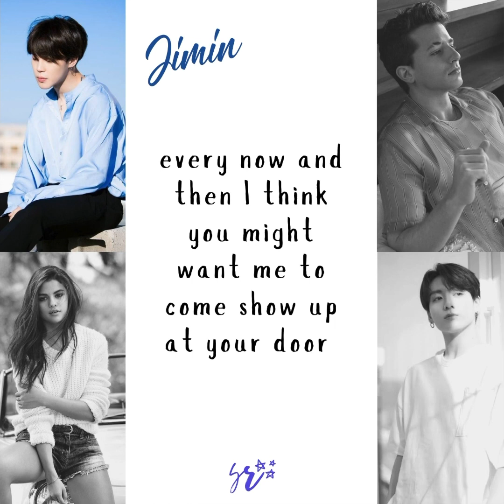We Don’t Talk Anymore // Double Duet Ver.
Hello!

This is my first video and I hope you like it~

I mixed the original We Don’t Talk Anymore by Charlie Puth and Selena Gomez along with a cover made by BTS members Jimin and Jungkook. Be sure to wear headphones — I worked hard on making it sound best that way!!

✨MinMusic✨